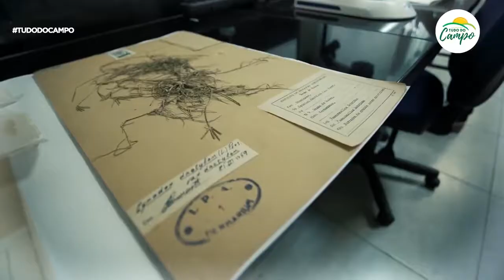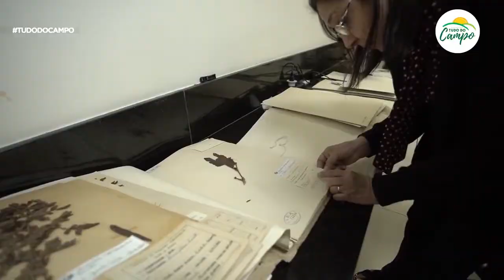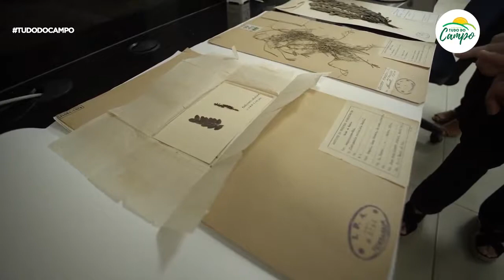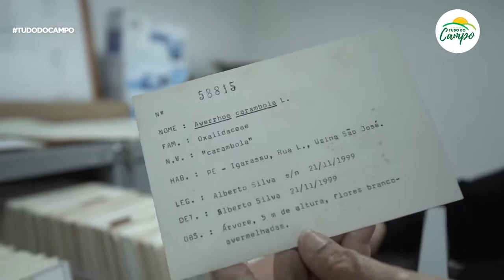O que é um herbário? Conheça o mais completo do Nordeste!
O herbário do IPA - Instituto Agronômico de Pernambuco é um dos mais completo do Brasil.